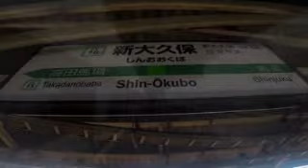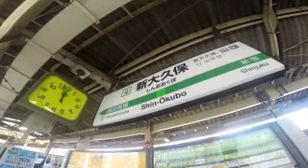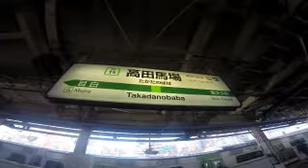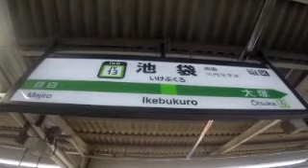#2706 JR Yamanote Line[Circumference Line]:Shinjuku Sta.-Ikebikuro Sta.